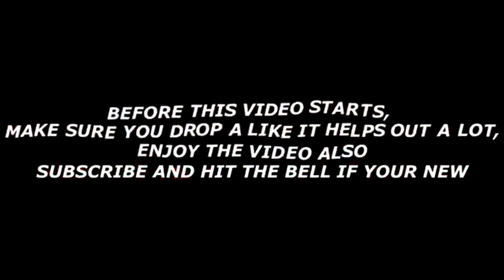I TOOK MY DEMIGOD LEGEND OFFENSIVE THREAT TO TAKEOVER THE PARK ON NBA 2K20 !! 👹🔥